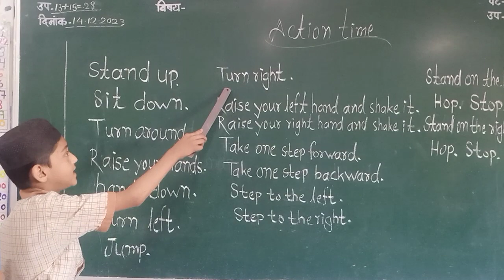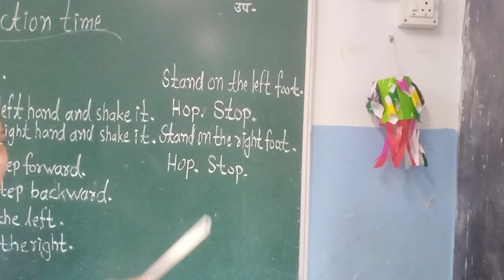Std_3rd | Subject_English |Action Time | Short Sentences| Practice